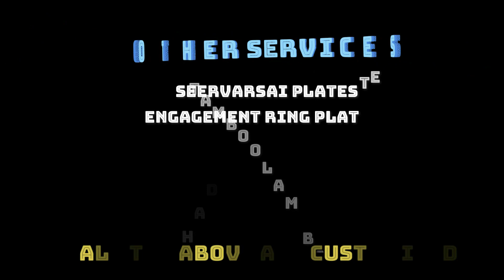| SAVI'S IDEA AROMA ( TAMIL CHANNEL)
Today's Event Radhe Krishna Kalyanam Seer varasai  order completed

Music / ART & CRAFT or RECIPES you are looking , request you to type in the Comment Section.

Press the LIKE Button,and SHARE to your friends,and Support me,
Pleas don't forget to click on the BELL  Icon.